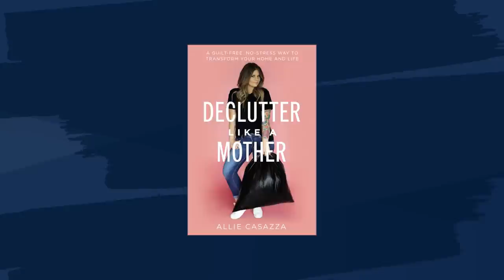How to Declutter Your House (and Your Life) with Allie Casazza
Our homes are such a big part of who we are and how we feel about our lives—so today, we’re talking about practical ways you can love your house again. I get to sit down with an amazing new author, Allie Casazza, who just released a book called Declutter Like a Mother (I need that in my life!). Then we’ll wrap up with a question from a mom who wants to know if it’s still okay to set career goals.

Coming up this week:
• 3 Ways to Love Your Home Again
• Is a Cluttered House Stealing Your Joy? with Allie Casazza
• Am I Neglecting My Family if I Pursue My Career?

Get back 24 hours in your week by signing up for the free 7-Day Time Finder challenge.